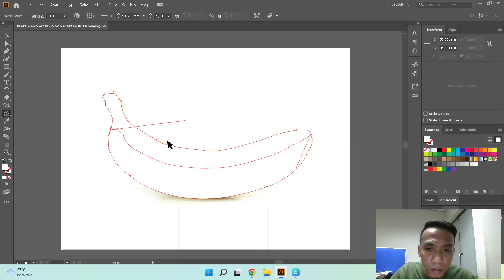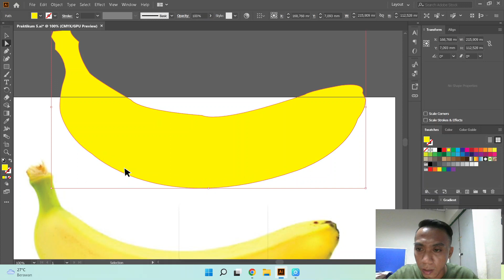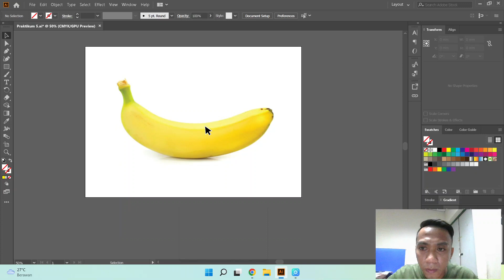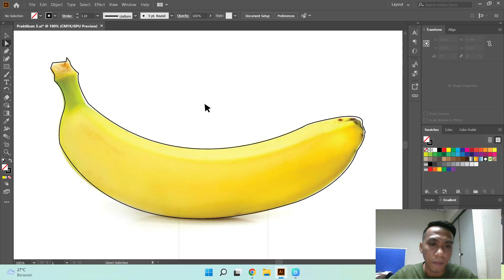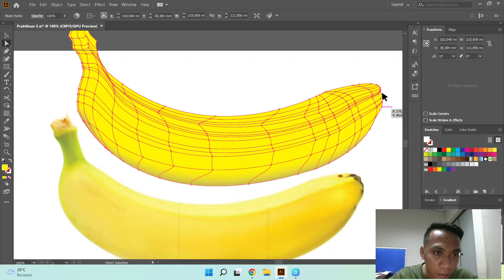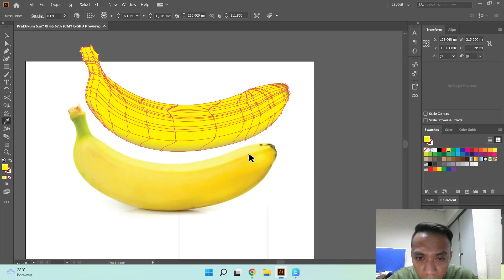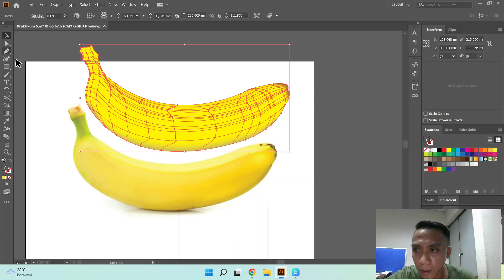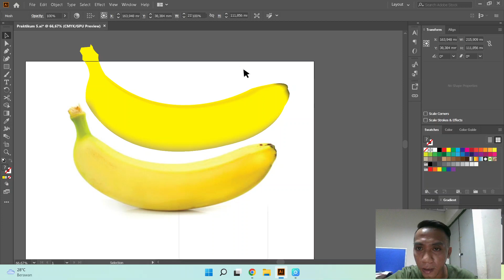TUTORIAL MEMBUAT GRADIENT MESH PISANG DENGAN ADOBE ILLUSTRATOR PART 02